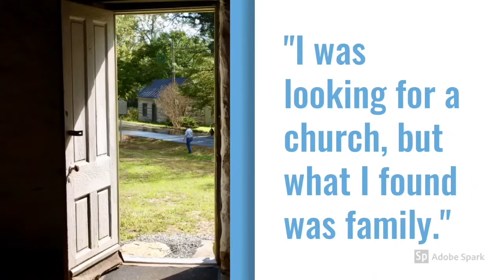TIPS #18 - Self-Control?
This is the final video for TIPS series of 18 questions you can ask to determine if you are receiving the Spirit’s counsel.